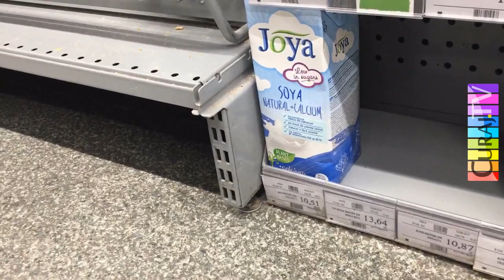Una scrie la raft, alta apare pe bonul de casă - Curaj.TV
Au încercat să mă păcălească cu aproape un leu la cutia de lapte vegetal. Ei pretind că prețurile se schimbă spontan, chiar dacă legea prevede altceva!